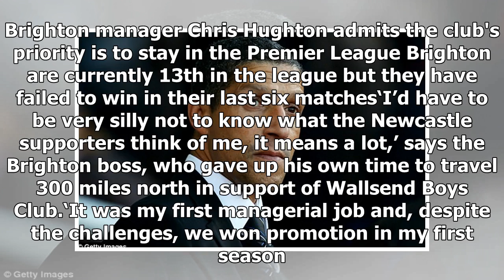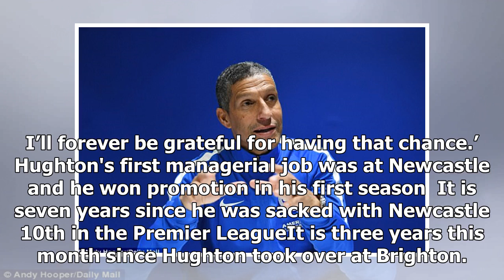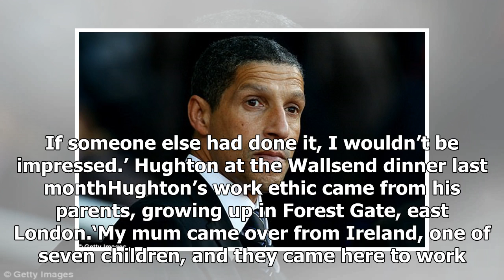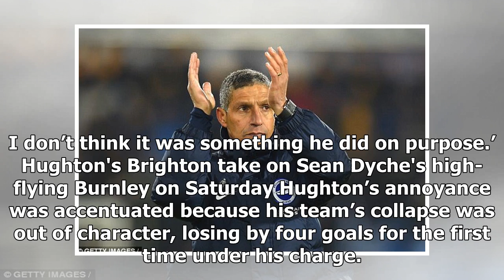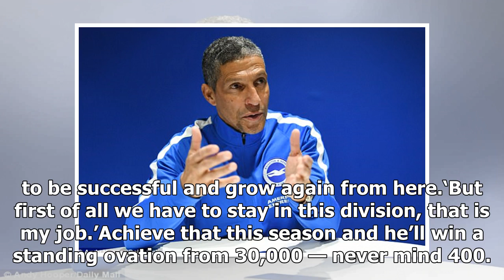[Auto News] - Brighton manager chris hughton insists his job is to keep the club up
Published: 17:30 EST, 15 December 2017 | Updated: 18:21 EST, 15 December 2017 Chris Hughton walked into a packed function room in one of Newcastle’s most storied hotels last month and a crowd of 400 rose to its feet. In the past few years that same room has housed countless dinners with former Newcastle United favourites. Only three have earned a standing ovation before the starters have been served: Alan Shearer, Kevin Keegan and Hughton. That is the regard in which he is held on Tyneside. And this for the manager of a Premier League rival. It is perhaps unprecedented. Brighton manager Chris Hughton admits the club's priority is to stay in the Premier League Brighton are currently 13th in the league but they have failed to win in their last six matches‘I’d have to be very silly not to know what the Newcastle supporters think of me, it means a lot,’ says the Brighton boss, who gave up his own time to travel 300 miles north in support of Wallsend Boys Club.‘It was my first managerial jo...